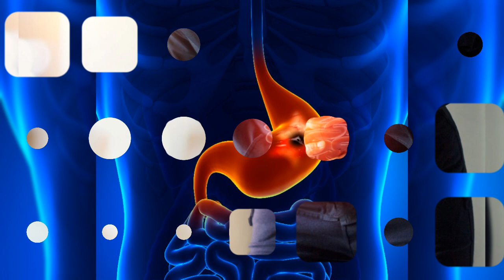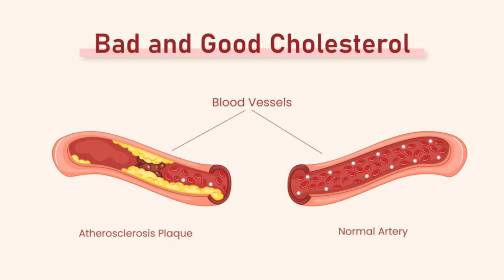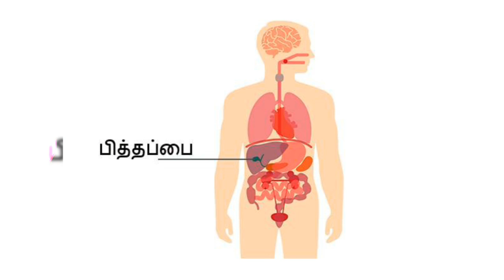கடலை சாப்பிட்டா இவ்ளோ பயன்களா | verkadalai payangal in tamil | peanuts benefits in tamil | kadalai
Peanuts are a great source of many nutrients that benefit your skin and overall health. They're rich in vitamin B6, vitamin E, niacin, zinc, protein and iron, which can help to strengthen your hair and nails, improve your digestion, protect your skin from sun damage, and reduce wrinkles and age spots.
peanuts benefits in tamil
peanuts
peanuts
verkadalai payangal in tamil
verkadalai benefits in tamil
verkadalai
uravaitha kadalai payangal
uravaitha kadalai
benefits peanuts
Munthiri payangal
Munthiri nanmaigal
Muntiri
Mundiri
Mundhiri
முந்திரி சாப்பிடுவதால் ஏற்படும் நன்மைகள்
முந்திரி பயன்கள்
Benefits of cashew nut
cashew nut benefits
health beauty tips tamil
health beauty tips in tamil
health beauty tips in tamil 2018
home remedies for healthy hair
how to turn white hair into black hair naturally

Although cashews are one of the lowest-fiber nuts, they are packed with vitamins, minerals and antioxidants. These include vitamins E, K, and B6, along with minerals like copper, phosphorus, zinc, magnesium, iron, and selenium, all of which are important for maintaining good bodily function.

Research shows that eating more nuts, such as cashews, can lower your risk for cardiovascular disease. This may occur by reducing blood pressure and “bad” cholesterol levels. Nuts are naturally cholesterol-free and contain good amounts of heart-healthy fats, fiber, and protein. They also contain arginine, which protects the inner lining of artery walls.

Welcome to Mix Benefits. In this you tube channel i will bring you Nuts, Fruits, Vegetables & Health Tips.